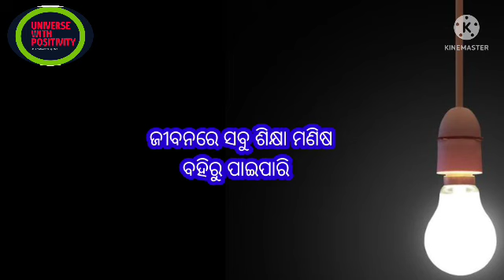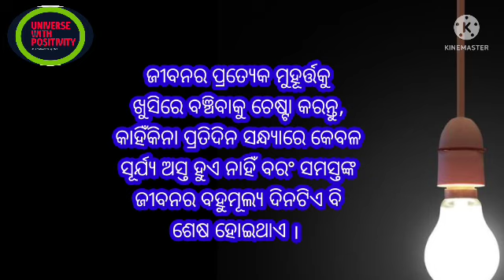ajira Odia anuchinta part275,Best Odia motivational quotes 2022, Inspirational heart touching quote